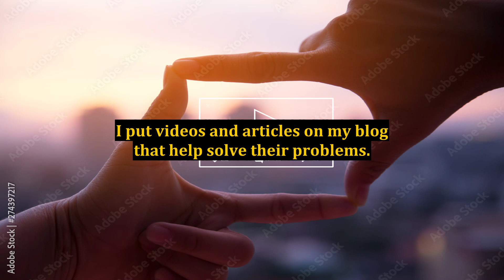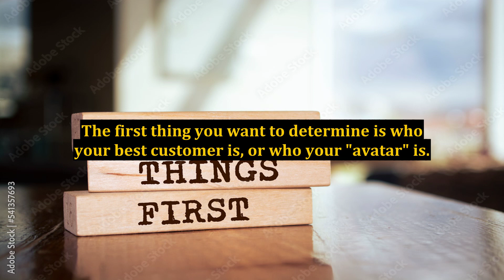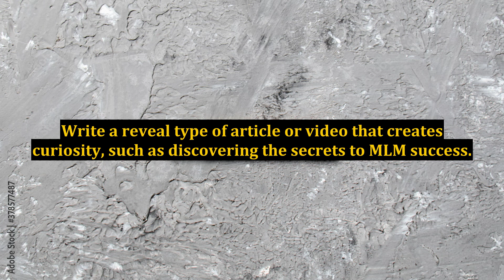What Is Attraction Marketing And Why Do You Need It In Your Online Business?